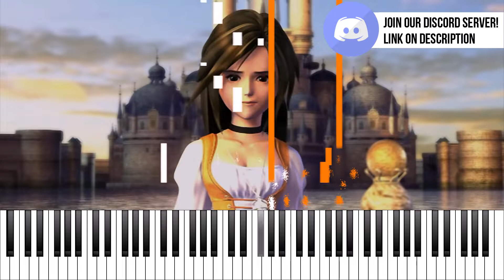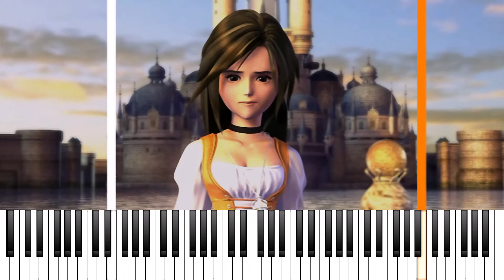Final Fantasy IX - Melodies of Life (Piano Synthesia)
Wall Market; this is a FF server where you can play our Final Fantasy game: FF Crystal Discordia with special bots like "Moogle" and a big FF community!

And this is my personal server to talk about videogames music, share your own stuff & art and also learn piano if you want!

SHEET MUSIC: Buy FFIX Piano Collections to support S-E amazing job!

Make your request on comments section.